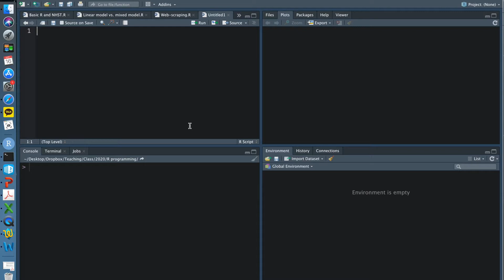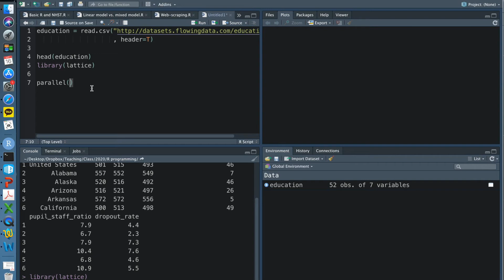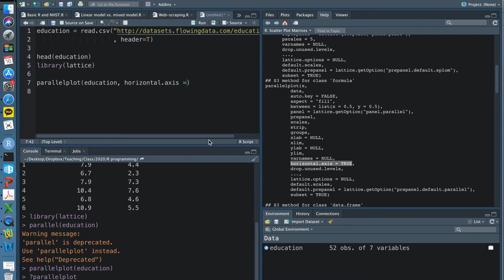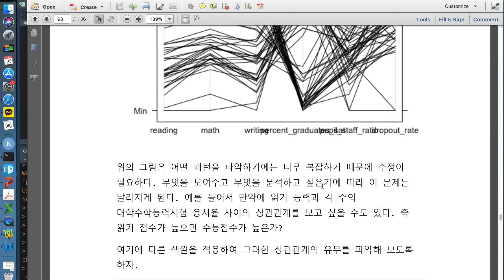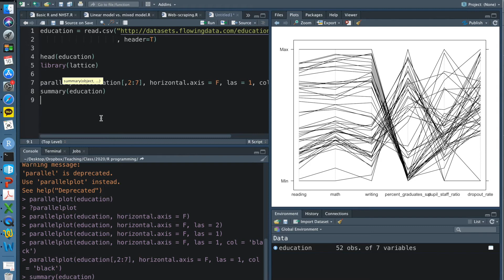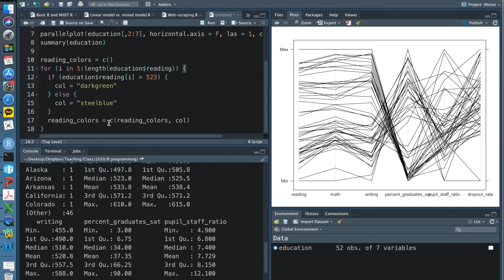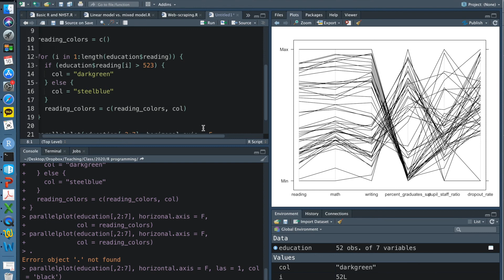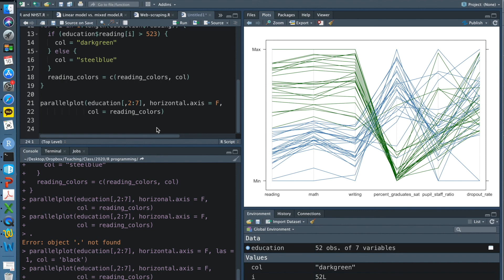온라인보강 생물정보프로그래밍 11주 1차1 전준현